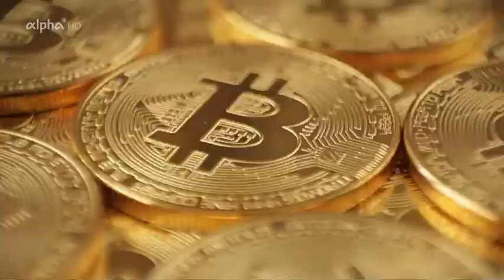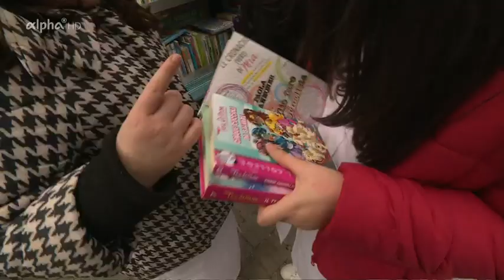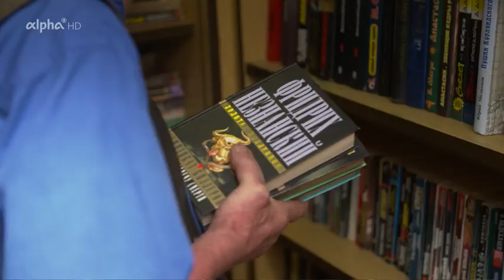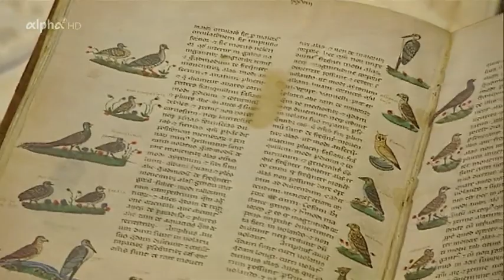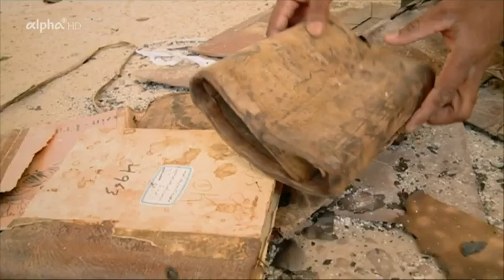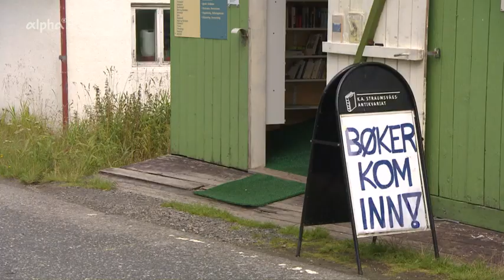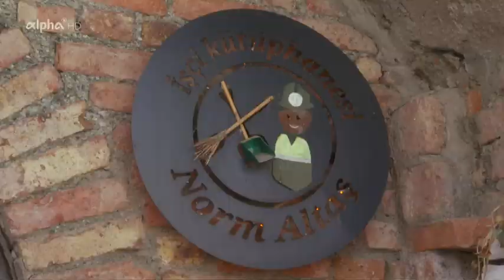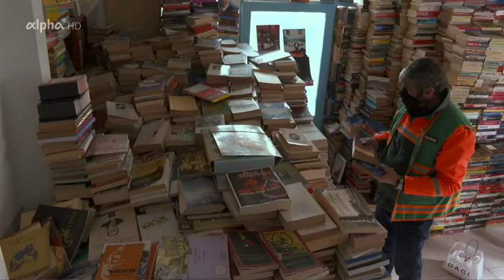alpha-demokratie weltweit: Begeisterung für Bücher Doku (2021)